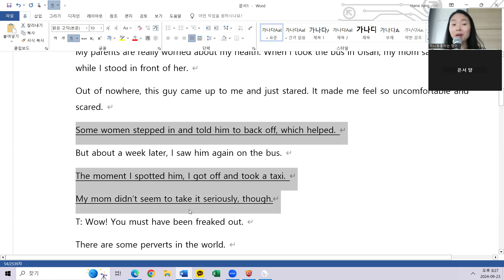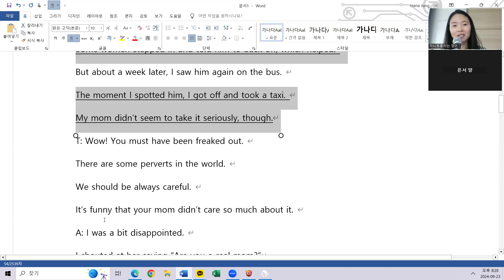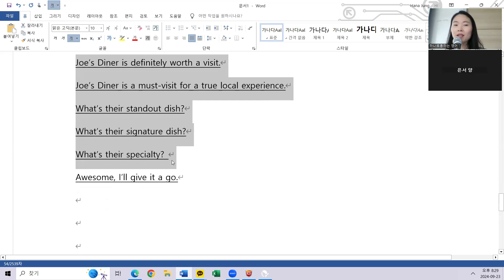9.23 class review 저녁 7시10분